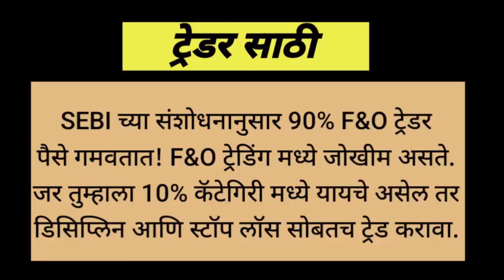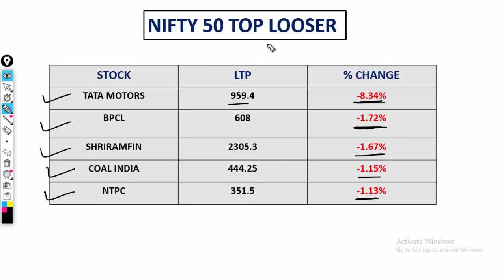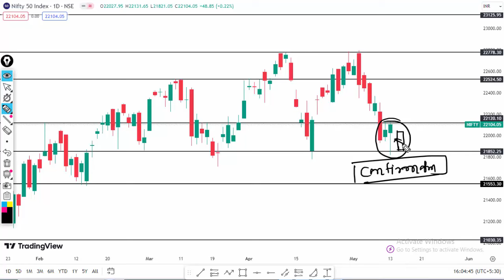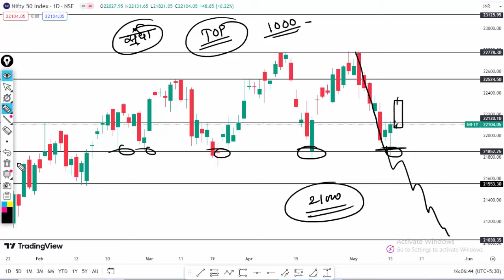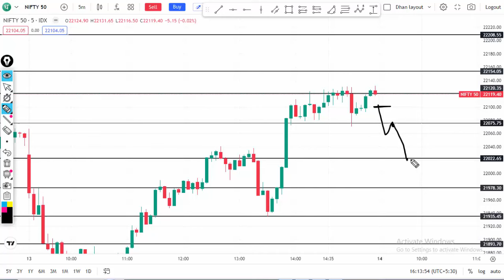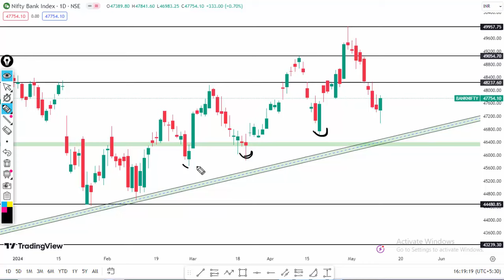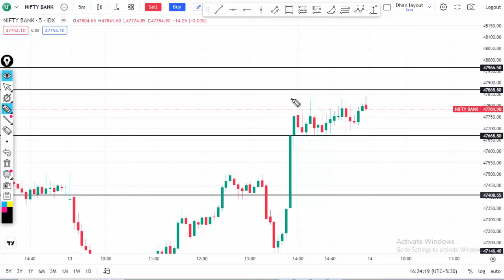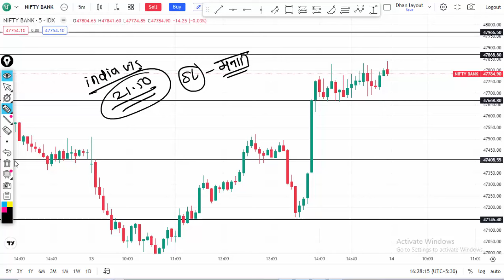मार्केटमध्ये पुन्हा तेजी सुरु होणार का? Nifty / Nifty Bank Analysis for tomorrow 14 May 2024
मार्केटमध्ये पुन्हा तेजी सुरु होणार का? Nifty / Nifty Bank Analysis for tomorrow 14 May 2024 Deep Tech Discussion

list=PLPwbYsT4Wjy2G0XCcLmGboW8j6Lm1UPOqy
nifty fifty
nifty today
nifty 50
nifty 50 intraday levels
nifty prediction